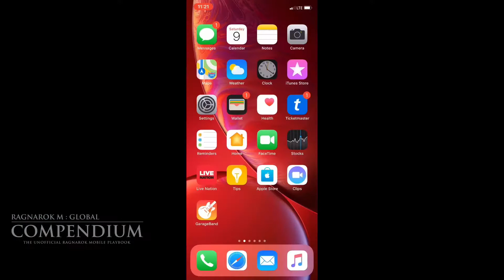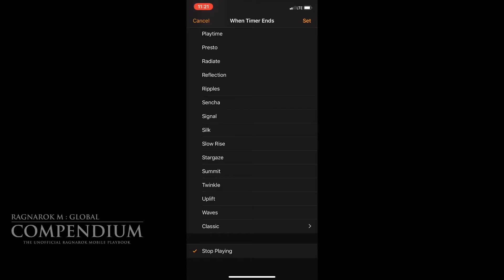041 Guide: How to Avoid Overgrinding and Manage Stored SP on IOS | Ragnarok Mobile Global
When you go AFK grinding, you usually overgrind way past maximum stamina. While this is totally fine, it takes toll on your stored SP when you use a lot of skills when grinding. This tutorial is about using a native IOS app to close ROM app once you reach maximum stamina.